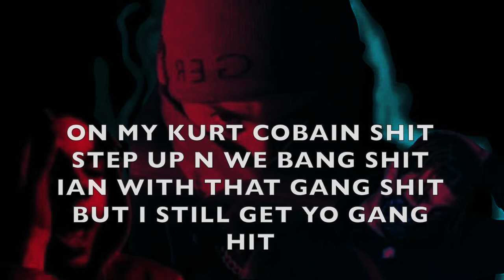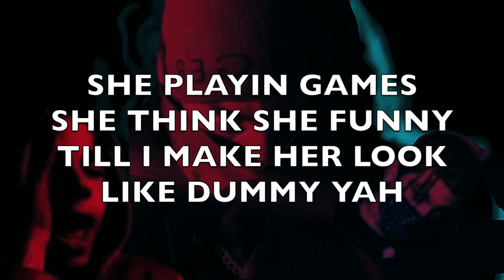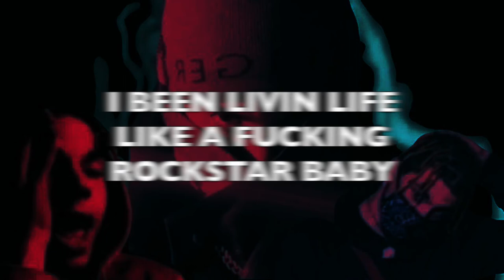ROCKSTAR Ft TheReal14K (Lyrics Video)